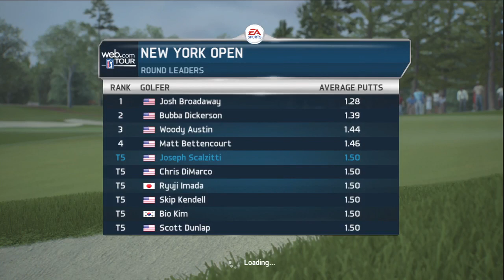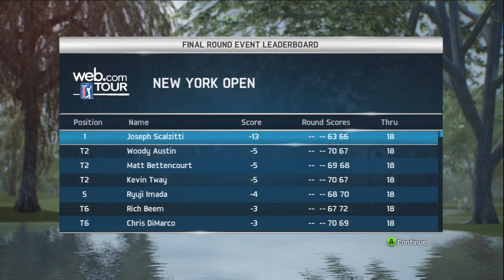Tiger Woods 14 Career Gameplay Walkthrough Part 10 - Round 2 of 2 at Oak Hill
Round 2 of the New York Open at Oak Hill in NY

Scalz311 back this time with Tiger Woods 14 Masters Historic Edition.  I'll be playing through another season of career mode, and if you want to see it, let me know and I'll do some of the Legends of the Majors stuff.

I also started a public Country Club.  The name is Scalzitti Army, so feel free to join if you like.